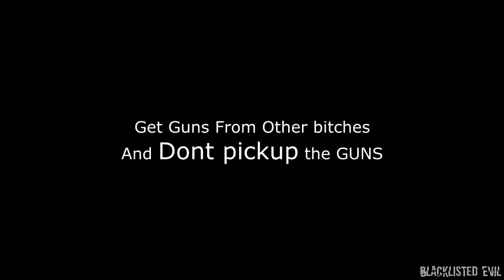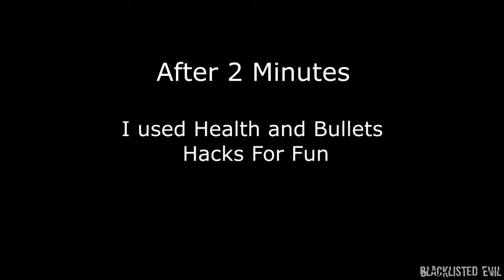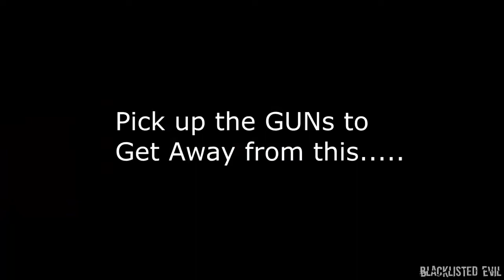Hidden Secret of Infinite Bikes In GTA Vice City Without MOD